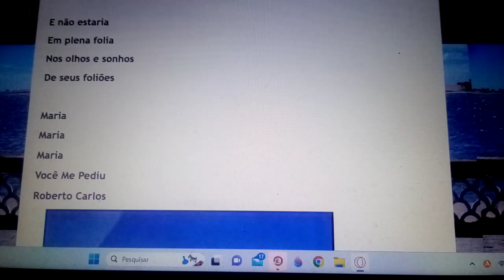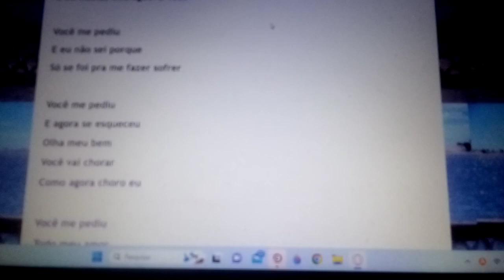Você me pediu todo o meu amor e eu iludido entreguei a você. Ensaio Cover